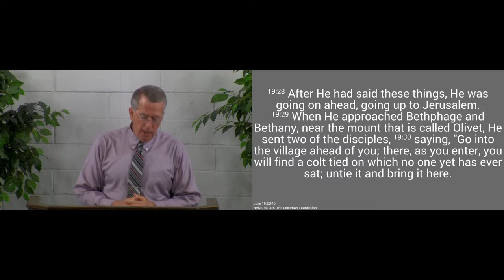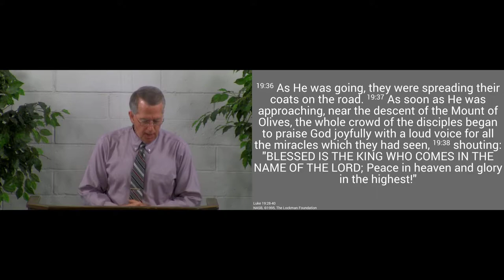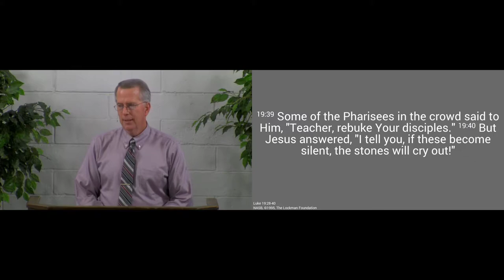200315am - Blessed is The King - Luke 19:28:40